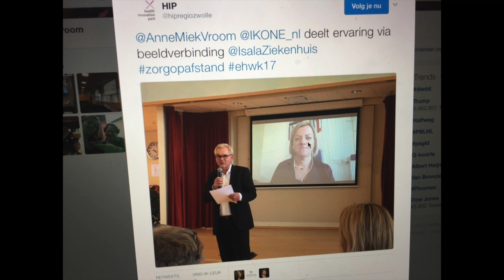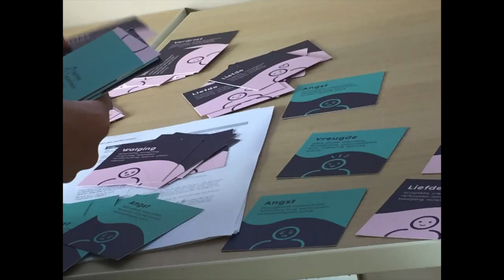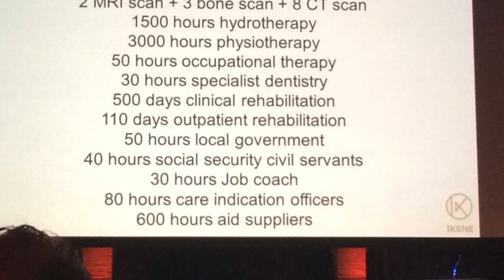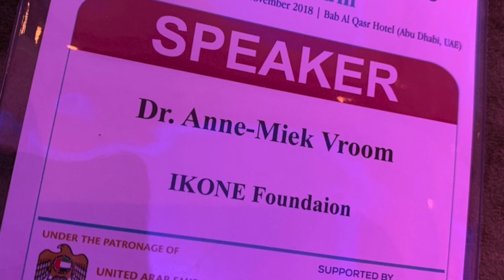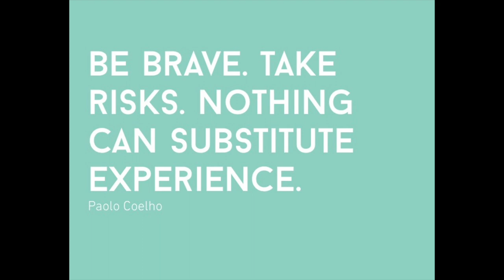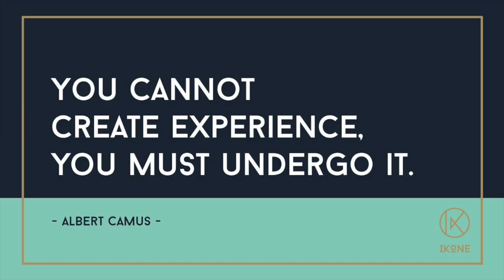Speech Anne Miek Jubileum 7 jaar Stichting IKONE (subtitles EN & NL)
In de opening van het jubileum symposium n.a.v. 7 jaar Stichting IKONE vertelt Anne-Miek Vroom over wat haar drijfveer was om IKONE op te richten, ze vertelt met een persoonlijk verhaal wat de naam IKONE betekent en ze neemt ons mee door 7 jaar IKONE (Nederlands ondertiteld).

In the opening of the anniversary symposium on the occasion of 7 years of the IKONE Foundation, Anne-Miek Vroom talks about what motivated her to found IKONE, she tells a personal story about what the name IKONE means and she takes us through 7 years of IKONE. (English subtitles).